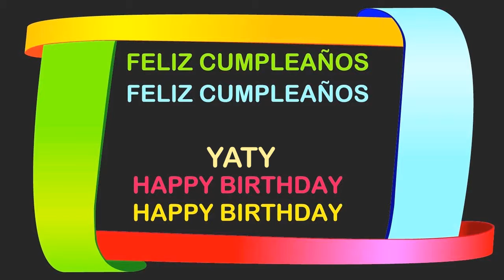Yaty Birthday Postcards & Postales